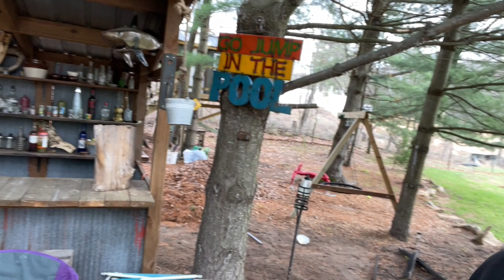Storing Firewood in a Loose Pile or Stacked? Which Seasons Better?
Storing Firewood in a Loose Pile or Stacked? Which Seasons Better? In this video I revisit a pile of firewood I tossed in a loose pile last Summer. I want to see how the wood has seasoned on the inside of the pile compared to firewood that was stacked.

Thank you for all your support, it is greatly appreciated.